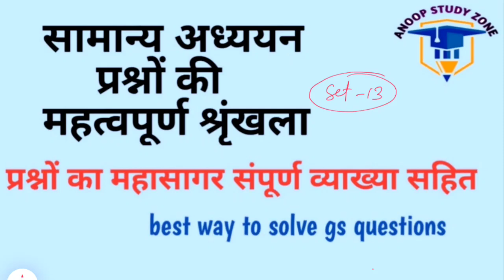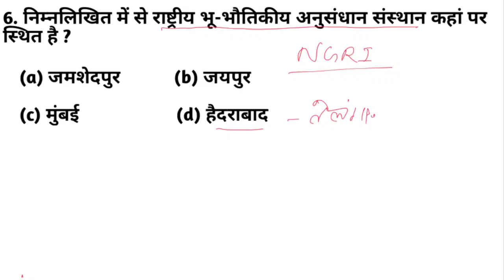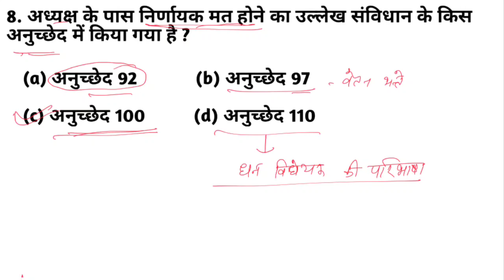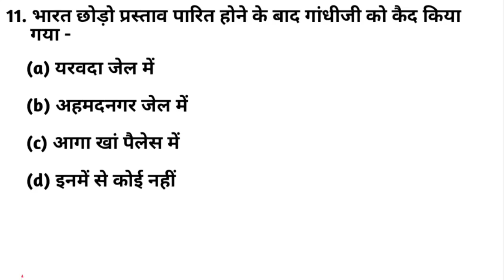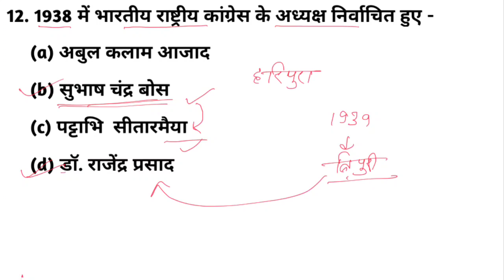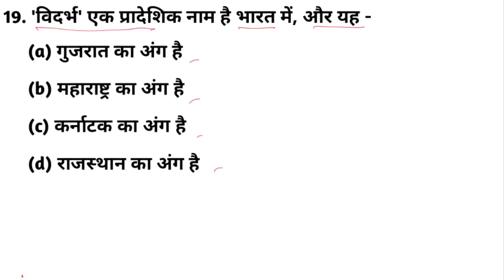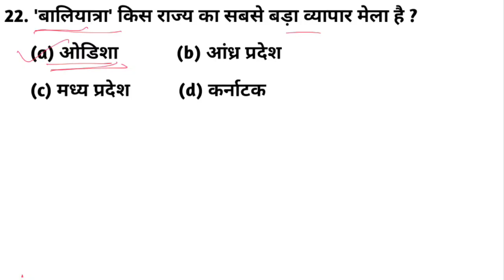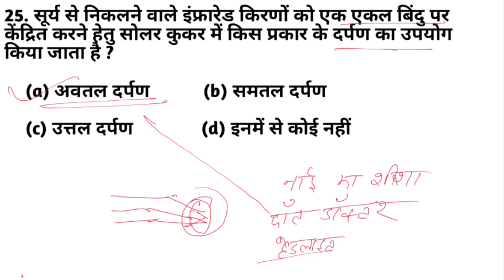सामान्य अध्ययन || महत्वपूर्ण प्रश्न || SET-13 || GS PRACTICE SET || UPPSC || UPSSSC || NTPC || SSC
नमस्कार दोस्तों,

         इस वीडियो में विभिन्न प्रतियोगी परीक्षाओं से संबंधित महत्वपूर्ण सामान्य अध्ययन के प्रश्नों के श्रृंखला के तहत 13वें भाग के रूप में 25 प्रश्नों के व्याख्या सहित हल को प्रस्तुत किया गया है। यह सारे प्रश्न विभिन्न प्रतियोगी परीक्षाओं में बार-बार पूछे जाने वाले प्रश्न है और इनके आगामी परीक्षाओं में आने की भी अति संभावना है। इस वीडियो को आप एक बार जरूर देखें, यह आपके लिए काफी लाभदायक होगी।

  धन्यवाद।

ALL PRACTICE SET LINKS:-

GS online class/ samanya adhyayan online class/ gs online classes/ gs question/ gs online practice/ GS live test

ALL GOVERNMENT EXAM PREPARATION
            [ ANOOP STUDY ZONE ]